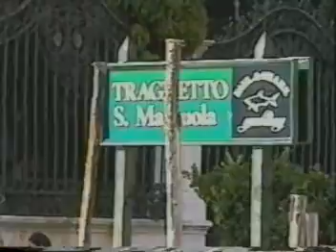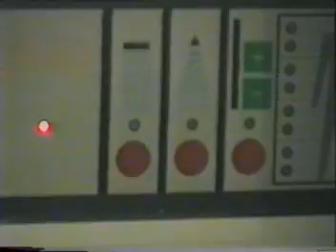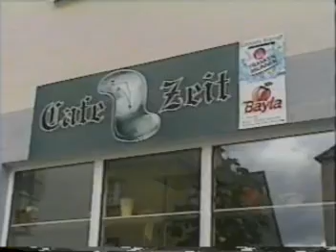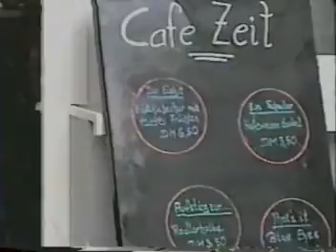A Sensational European Vacation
In 1999 John Dorman,Ida Miller,Mary Athanase ,Gwen and adel Cooper took a vacation of legendary proportions to some of Europe epic cities. My video should suffice to show a glimpse into the daily life of these ancient romantic cities visited by us. Having a strong affinity for my sister I paid her airfare to Europe so that she too could experience in the magic of Europe.This video will tell a vivid story of the amicable relations we all shared in Europe. This video is unedited you will see and hear every thing that was said.Upon our return my sister had he audacity to say to my eldest sister that I john Dorman had spent the entire vacation ill-talking about her.et tu brutus ! To my sister why would you do such a low down thing